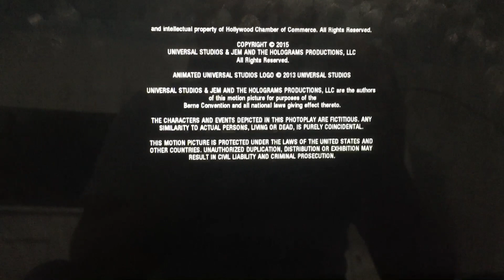MPAA PG (2015)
Universal Pictures, Blumhouse Productions, Allspark Pictures Presents “Jem and the Holograms” (2015)